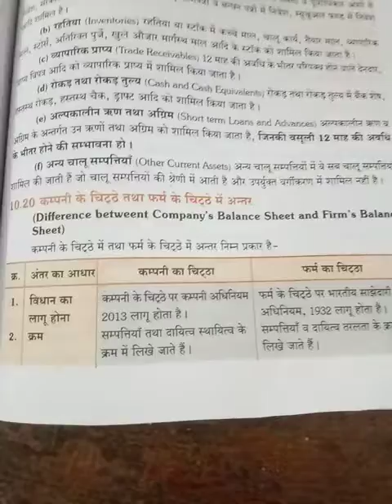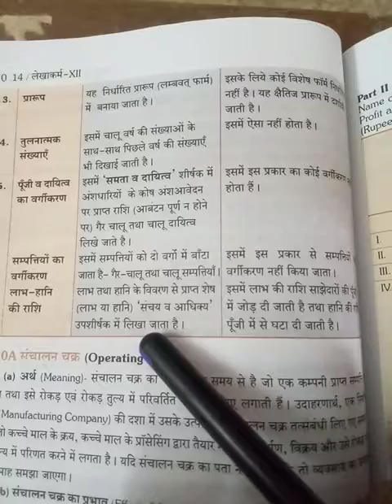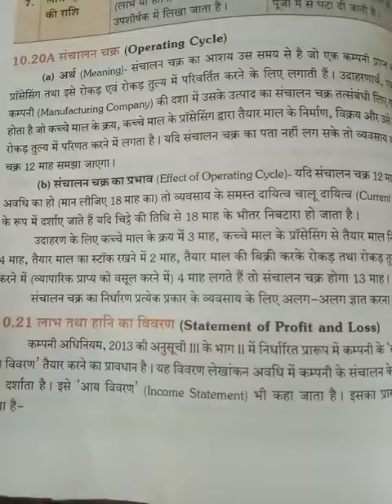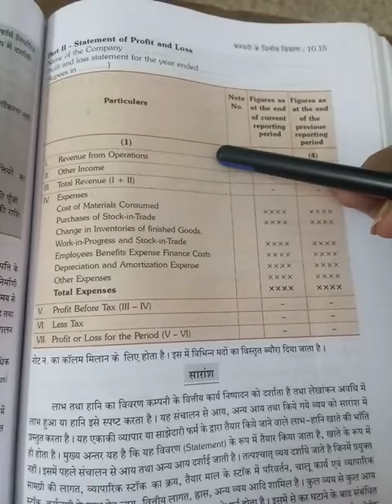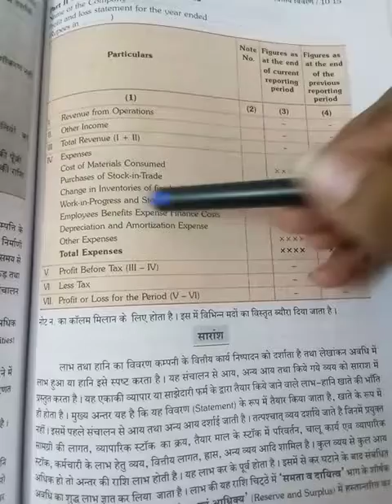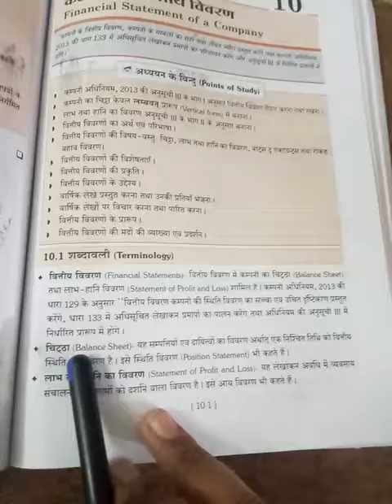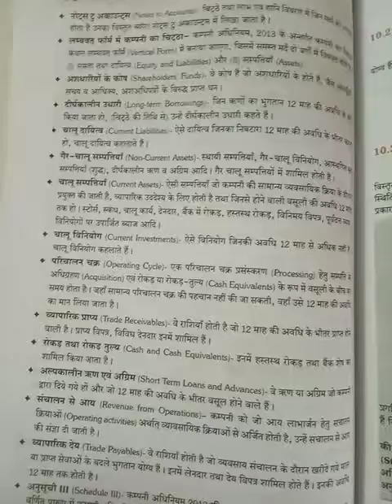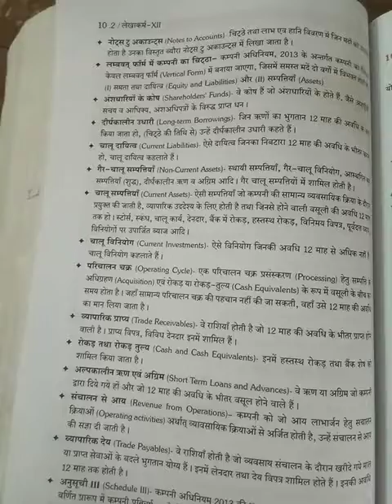class12th Accounts वित्तीय विवरण part 3 January VIDEO 3